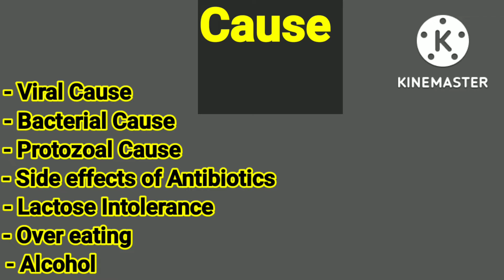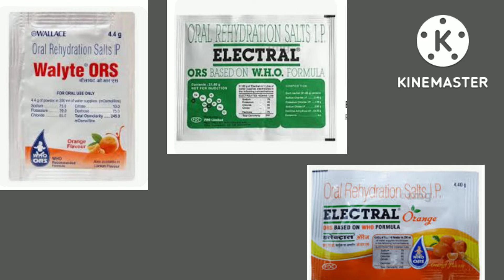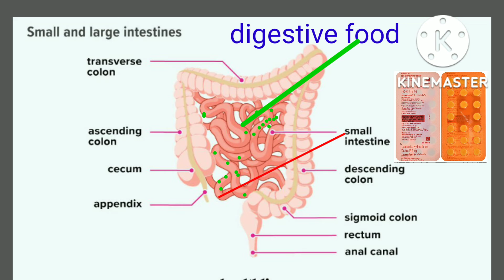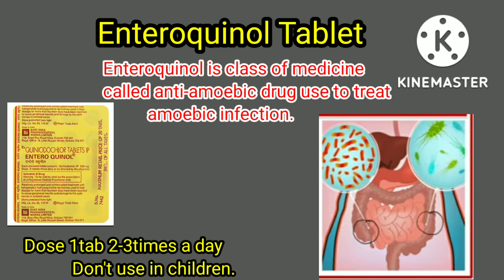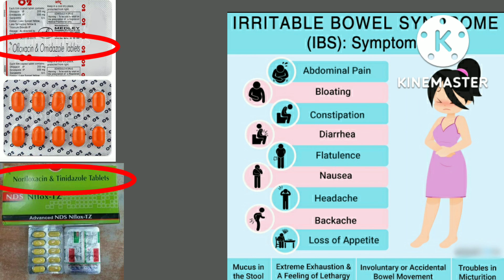Best tablet for diarrhoea//लूस मोशन/दस्त/की असरकारक दवा/हिंदी/Hindi.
enteroquinol tablet
o2 tablet
nflox tz tablet
norfloxacin tablet